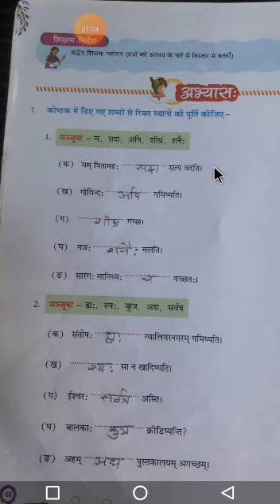Class 8th sub.sanskrit ch. 19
Video from Manoranjana Shukla